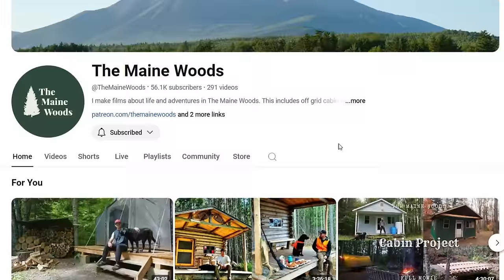NEW ENGLAND STRIPED BASS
Awesome day on the salt water with CJ from Burnt Meadow Guide Service, Cory from The Maine Woods Youtube Channel and Jon Farmer from Florida.
Jon and Cory catch their first striped bass ever!
We catch a boat load of keeper striped bass in Maine.
Circle Hooks
Bait Runner Reel